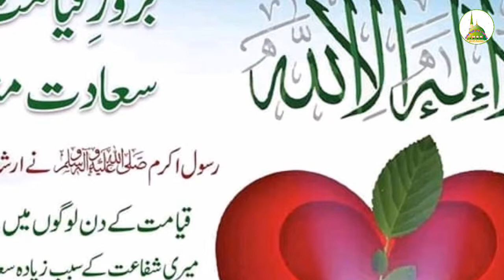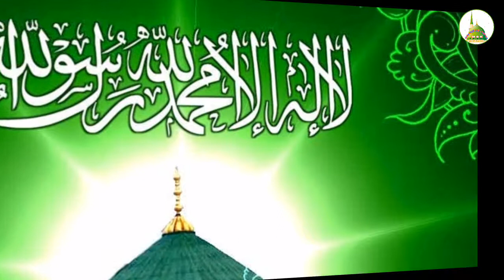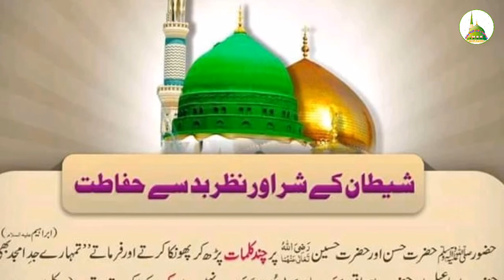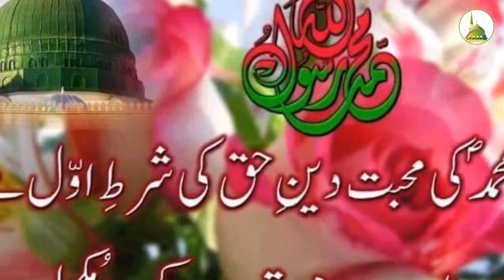Mone Mone Bhabi Ami || 🌷 Bangla Gojol ||🌷By Muhammad Saifur Rahman